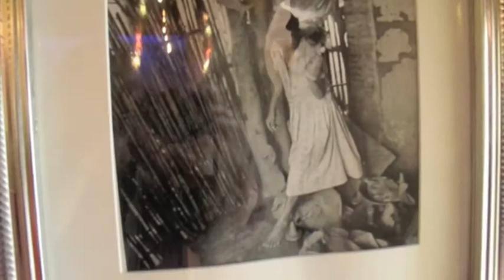Pottery figures by familia Aguilar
Josefina Aguilar is the most famous member of the internationally famous Aguilar family who create both traditional and delightfully whimsical ceramic figures.  Along with the painter Rudolfo Morales (who died in 2001), they are the signature artists of the beautiful and stately Zapotec town of Ocotlan de Morelos, a 45 minute ride south of the city of Oaxaca.